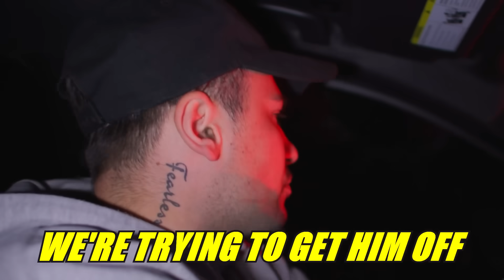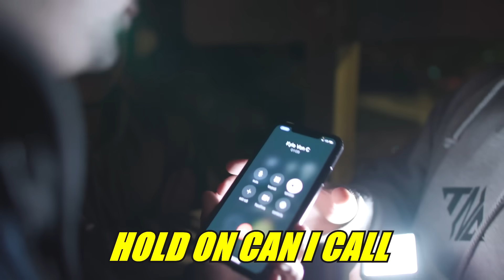Putting WANNA BE THUGS to Sleep in the Hood GONE WRONG! (MUST WATCH)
Asking Thugs if They Want to Go Nite Nite, Then Offering Them Melatonin!
You Want Me to Put You to Sleep Homie?

In this video we pulled a drunk driver off the freeway who was about to crash into many different cars, we safely got him off the freeway and drove him home, also we had @ariandcars drift for some baddies to get the best rating score since I told him he ain't SHAT!